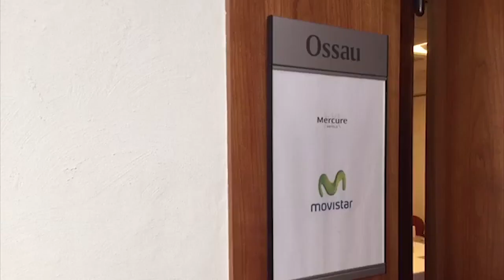Diario del Tour 2015 / Desayuno Tarbes - La Pierre-Saint-Martin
El otro Tour del Movistar Team. Disfruta cada día de todo lo que no se ve en carrera.